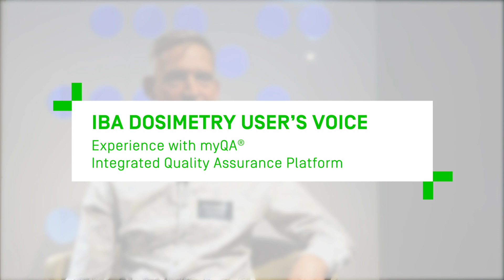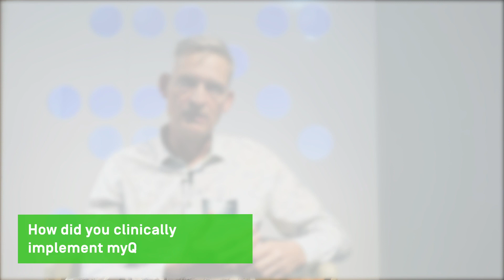IBA Dosimetry User's Voice: myQA / Leo van Battum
Leo J van Battum PhD shares with you his experience with the independent and integrated Quality Assurance platform myQA at his institution VU University Medical Center in Amsterdam, Netherlands